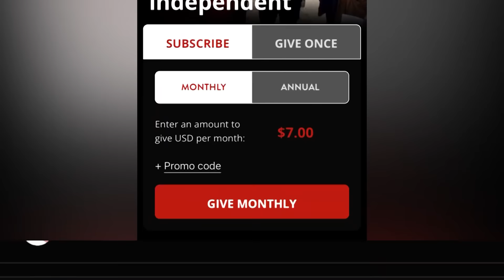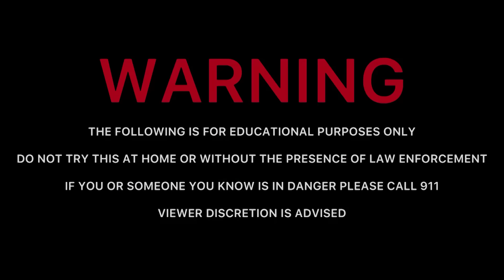lnfant Lover Tries To Meet in the KlD SECTION of Library ARRESTED (Lakewood, Colorado)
00:00 Intro
4:00 Video
1:00:00 Cops